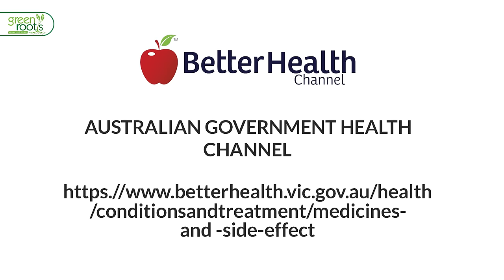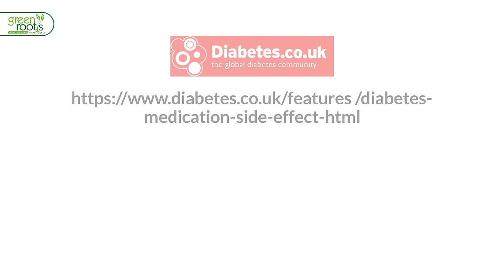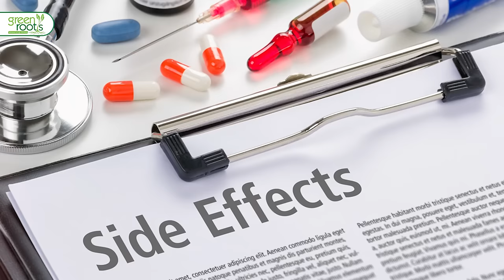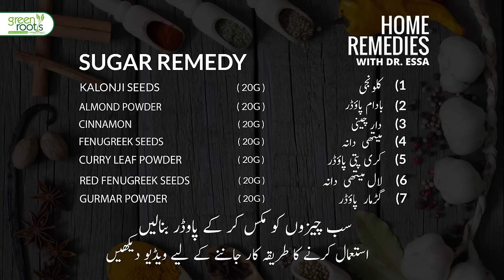Beat Diabetes | Sugar hamesha ke liye khatam | Home remedy By Dr Essa Herbalist | Green Roots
Green Roots Presents Home Remedies with Dr. Essa Sugar control karne ka tarika

For order and details, call/WhatsApp at: 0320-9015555, 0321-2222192, 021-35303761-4

diabetes, diabetes foods to eat, diabetes, diabetes control tips, sugar ka ilaj, diabetes cure